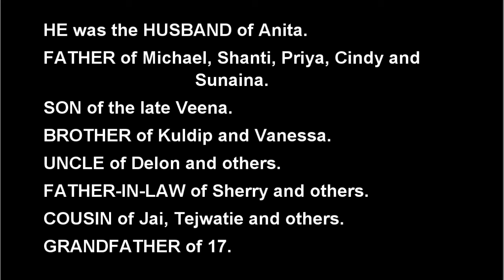Death Announcement - Deochand Rai